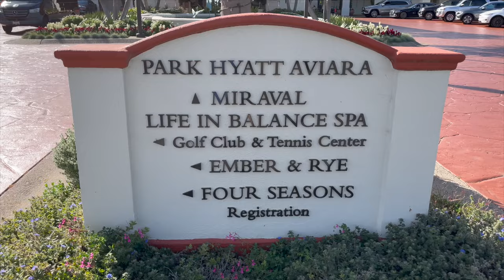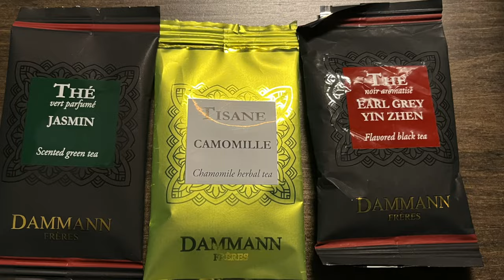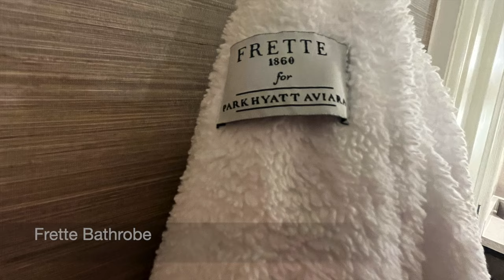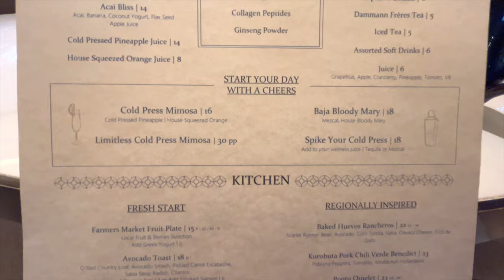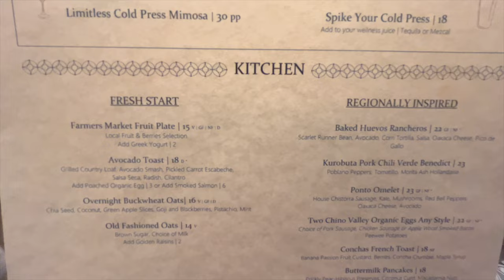Park Hyatt Aviara Review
Park Hyatt Aviara review, including a Coastal View Room, Fireside Terrace Suite, breakfast and dinner at Ponto Lago Restaurant, family pool and adult pool, pickleball courts and more.

Our luxury travel company reserves the Park Hyatt Aviara and other luxury hotels and resorts with Hyatt Prive benefits and Virtuoso benefits.